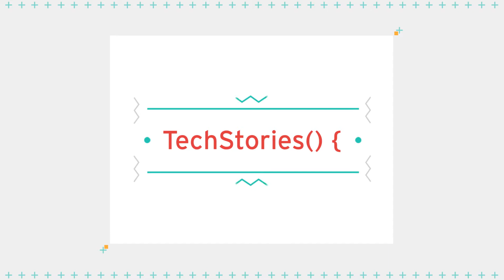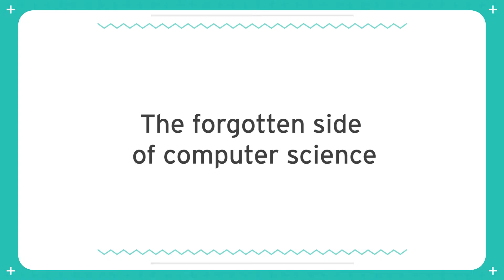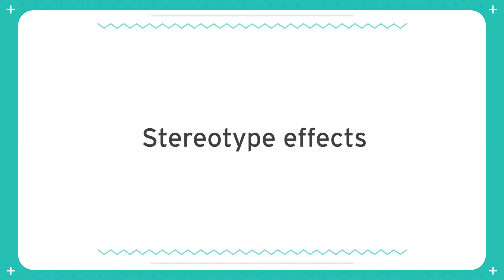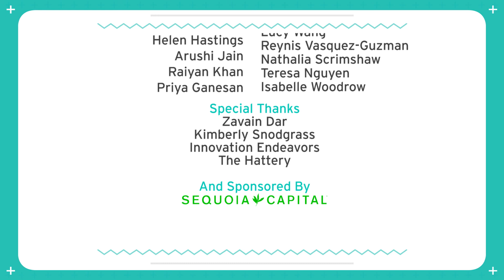she++ TechStories() { Zavain Dar, Innovation Endeavors }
"[Computer Science] is about solving a problem in a way that's intellectually pretty and beautiful, but if you're ever going to apply it, in a way that's efficient and tractable. And really that is a creative process."

In college, Zavain Dar pursued a unique major combining computer science, linguistics, philosophy and psychology into a rich interdisciplinary study. Some could call it Computer Science++, but formally, this creative major is called Symbolic Systems. With his unique academic background, Zavain founded a start-up, worked as a data scientist, and now serves on the Investments Team at Innovation Endeavors, a venture capitalist firm. At the same time, Zavain is passionate about politics, philosophy, and social justice. Excited about what he'll do six to ten years in the future--whether he makes a return to academia or delves even further into social justice and philosophy--Zavain's life enriched by computer science is unpredictable and exciting.

Learn about Symbolic Systems, a creative, interdisciplinary union of computer science, social sciences, and the humanities

Check out the cool projects and starups Zavain has helped Innovation Endeavors invest in

Brainstorm more cool combinations of computer science and other fields. What about computer science and business? Computer science and politics? Computer science and biology? What cool ideas have come out of these interdisciplinary studies?